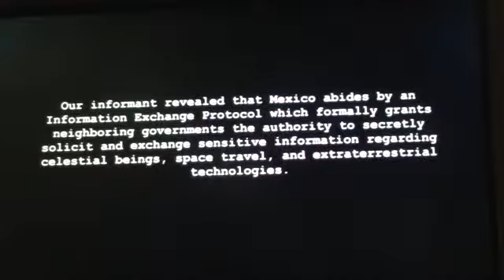MEXICO LEAKED E.T VIDEO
THIS IS A "GREY" EBE (Extraterrestrial Biological Entity) , no Reptilian. These are "Cyborgs" slaves or Automatons for the Tall Greys and/or The Reptilian entities (the Real Masters). You can tell this entity doesn't know what's going on because he is not under control by his "masters"